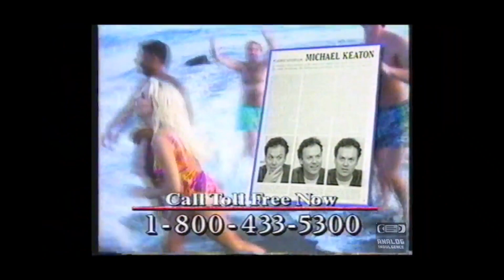[Free] Lucki type beat - Treat Me Right (Prod. RevnedBeats x Jug)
Please include "(Prod. by RevnedBeats x Jug)" in your song title if you use this beat.